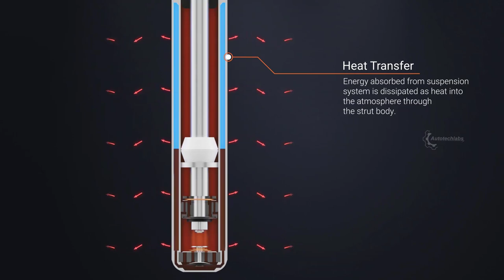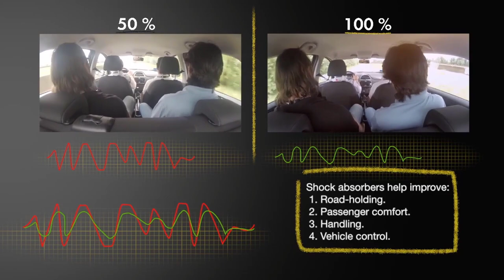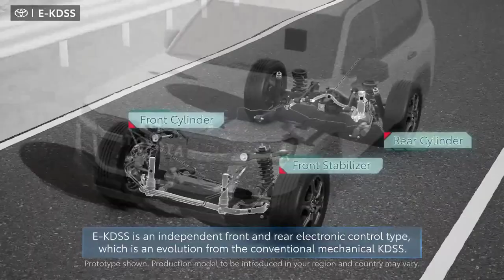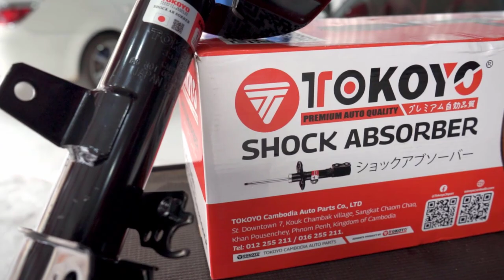តើបូមរថយន្តមានតួរនាទីអ្វី?ដំណើរការដូចម្ដេច?ធ្វើដូចម្ដេចទើបរកបានបូមដែលល្អសម្រាប់រថយន្ត​​​?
បូមមានតួរនាទីសំខាន់ណាស់នៅក្នុងប្រព័ន្ធទ្រព្យួររថយន្ត Supension system វាមិនត្រឹមតែមានតួនាទីក្នុងការកាត់បន្ថយរំញ័ររបស់រថយន្តកំឡុងពេលបើកបរដែលធ្វើអោយយើងមានផាសុខភាពតែមួយមុខនោះទេ
វាក៏ជាផ្នែកមួយយ៉ាងសំខាន់ក្នុងការគ្រប់គ្រងចង្កូត ប្រ្វាំង និងលំនឹងរបស់រថយន្តផងដែរ។